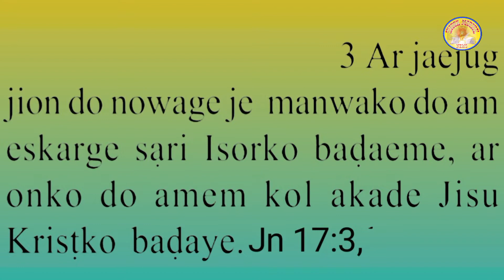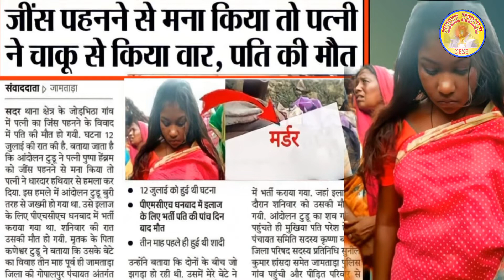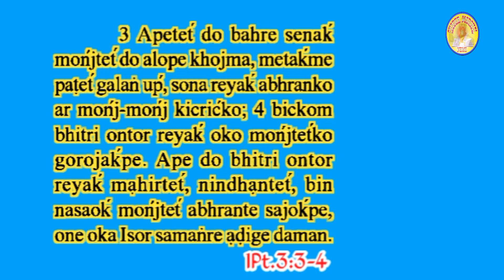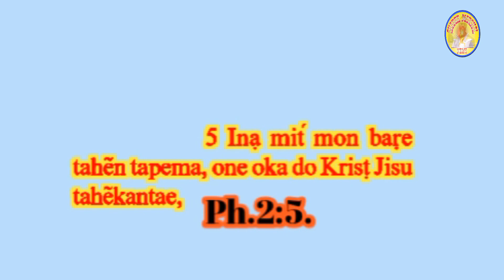Santali message Christian kuli jeans pant horok pap kana?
JOHARGE
             In Dukhia Hansdah apeakorin boyha Sharee marshal news channel re sanam koge sagundaram.Tehainjak